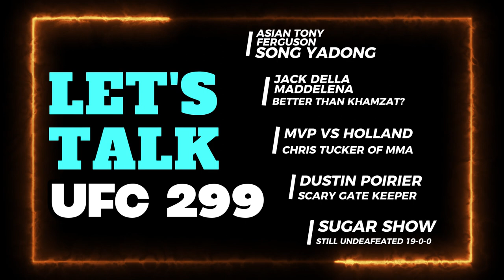UFC 299 Discussion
UFC 299 had a lot on the line. We discuss behind the scenes observations of undiscussed topics. Also we funny observations and make pop culture references. Join us for chill vibes and good conversation.

We love the subs! Keep em' coming fam!